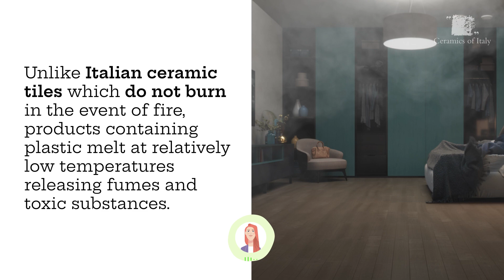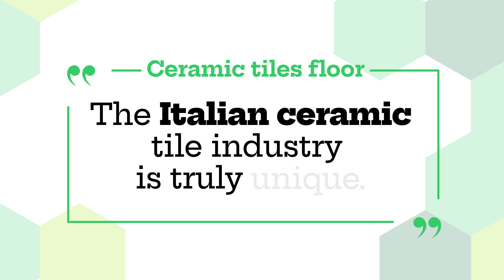[TUTORIAL] FLOORS: ARE CERAMIC TILES OR OTHER MATERIALS THE BEST CHOICE?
Are Italian ceramic tiles or other materials the best choice for interior floors?